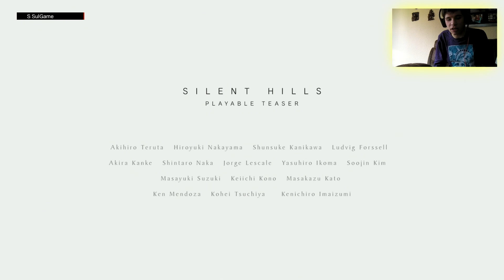PT: Final de la demo (Ep 3) "El Peor Susto de todo el Juego"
Nuevo y ultimo vídeo de la DEMO de PT. Graciaas a esas personas que siguieron estos 3 capitulos y me acompañaron en el Terror de este magnifico juego. Espero que os haya gustado este y todos los capituloos y si os gusto este ya sabéis, LIKE y SUBSCRIBETE a mi canal. Saludoos Xikillos.
Calidad del Vídeo: 1080p Full HD

Mi Online Ps3 / Ps4: saulsulo4a
Face: SSulgame Ssulgame
Face persl: Saul sulo Sancho
Insta Persl: saulsulo
Twitta: @saulsulo
Tuenti: Saul Sancho